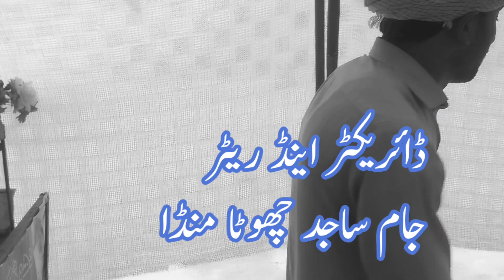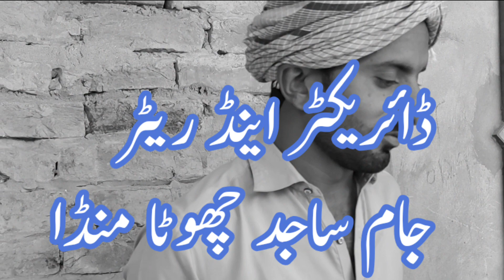hokmat k rashsan hasal hakdar kon hai to ya ma